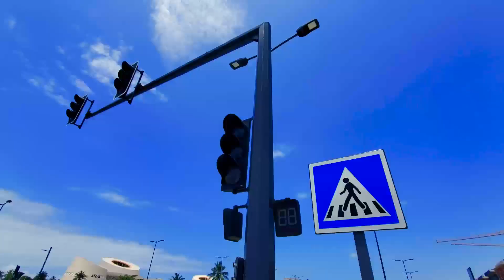J'ai visité la plus grande statut du Bénin (30m de haut)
Visite du nouveau Cotonou au Bénin